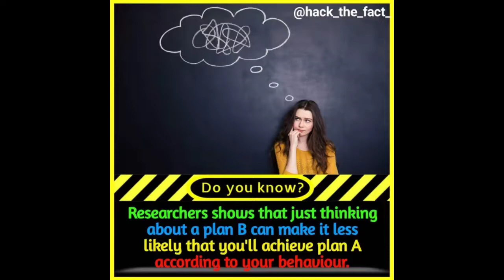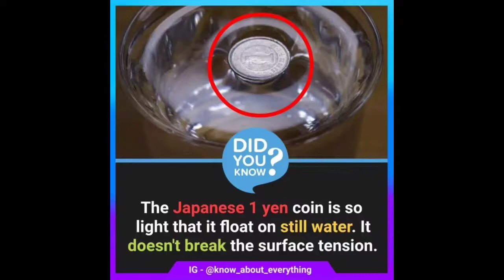Top Unknown Facts in the world | The Best Facts | General knowledge | Did you Know ?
Other queries solve :-

Million words images
one pictures millions words
one pictures thousend words
one picture deep meaning
Million words one image
Motivational images with deep meaning
Unknown facts in the world
Amazing Facts in the world
World is Beautiful
General knowledge

🎁 For regular new Movies update

Note ▶
✔️ Credits of the images and music used in this video do not go to mine that goes to their respected owners. Once I receive your message and I believe that you are the proper owner of this content. Then I will discuss it with you and take the action you say.